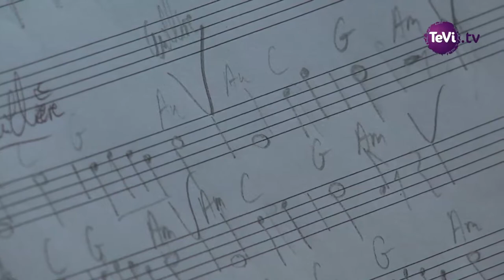DANS MES TIROIRS Spectacle pour enfants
DANS MES TIROIRS est un spectacle pour enfants Made in Normandie. Il tournera sur toute la France dès le printemps ! Coulisses des répétitions à La Haye Pesnel (50)